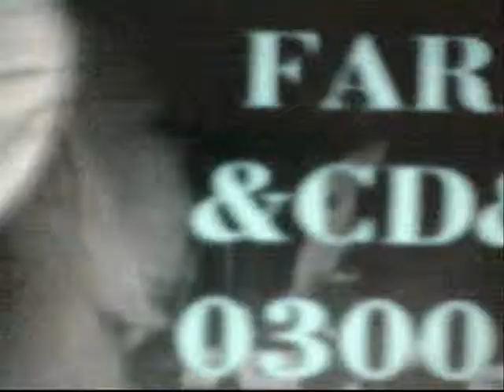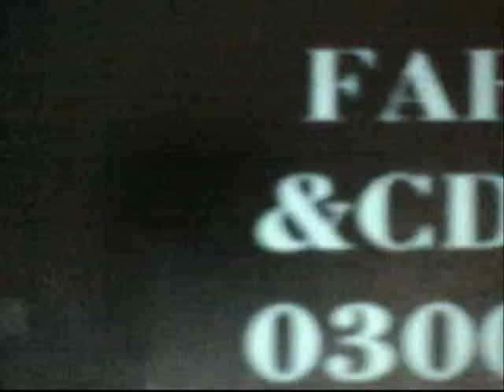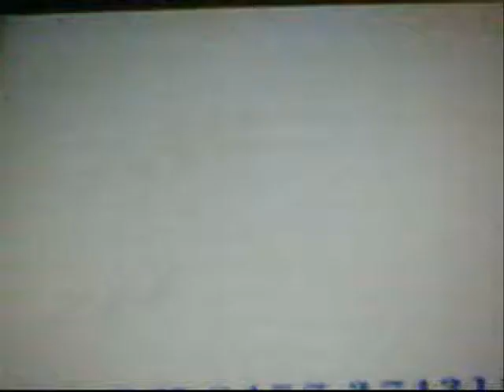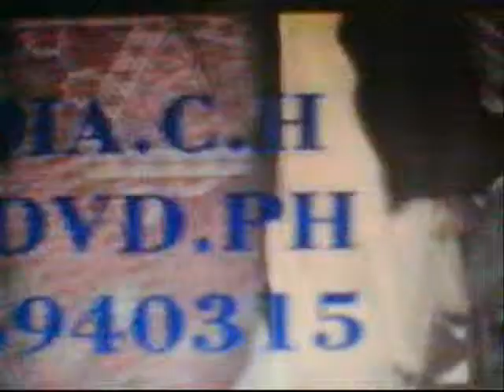YA SABIR PAK :BARSARIRAE DIL SHAHAM SHOQA E GADAII AST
ASTANA E ALIYA HAZRAT BABA FARID U DIN MASOOD GANJ SHAKAR (R.A)
Pakpattan Shrief Pakistan
{Urass Mubarik  Muharam ul Haram  1426 Hijri February 2005}